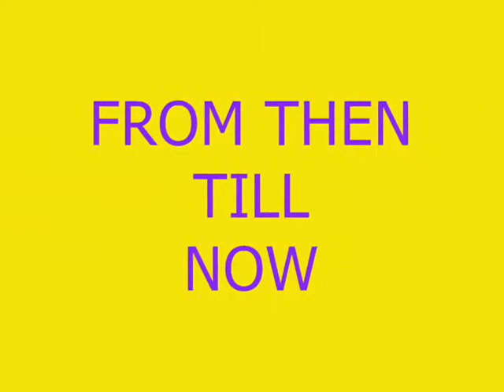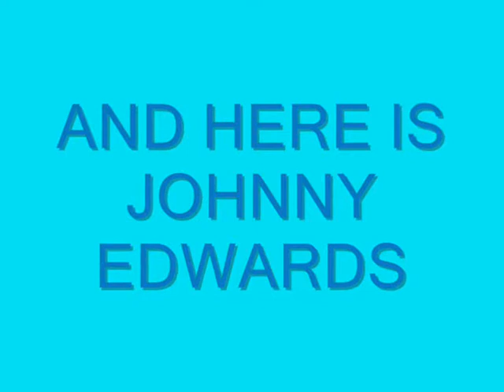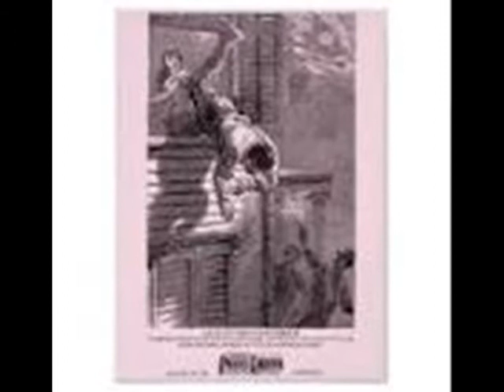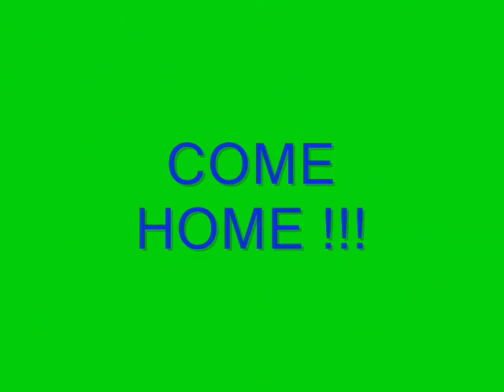BARBERSHOP MEDLEY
the thin men
sydney 1968
bobby limb's sound of music